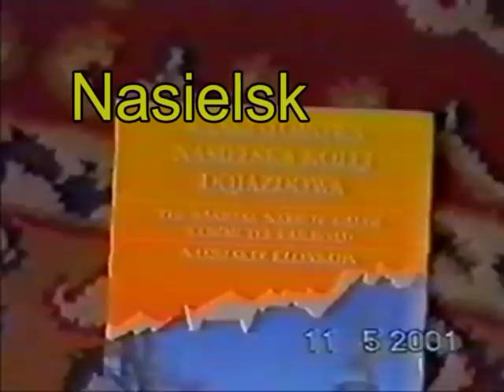kolejka Nasielsk Pułtusk 2001 a.mpg